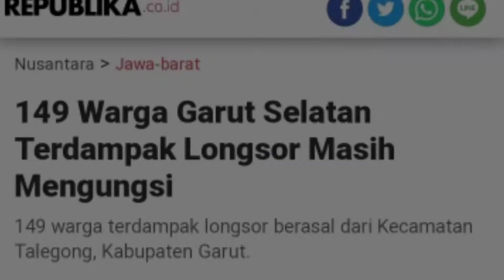Helmi Budiman Sambang Korban Bencana Talegong, Bantu Korban Rumah Amruk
@Ecesjentre Hujan yang turun sepanjang hari Sabtu 25 Desember 2021 lalu, mengakibatkan bencana tanah longsor dan banjir di sejumlah titik di Kecamatan Talegong Garut.

Dilaporkan Sekitar 30 kepala keluarga atau 149 jiwa di Kecamatan Talegong, diungsikan ketempat aman, karena khawatir terjadi longsor dan banjir susulan.

Sejumlah rumah mengalami kerusakan cukup parah dan fasilitas umum lainnya seperti bangunan pendidikan dan Paud, Posyandu serta bangunan lainnya terdampak banjir dan longsor.

Wakil Bupati Garut, Helmi Budiman langsung meninjau lokasi bencana alam di Kecamatan Talegong, menurutnga para korban perlu mendapat perhatian serius karena terdapat kerusakan parah baik rumah warga maupun fasilitas umum lainnya.